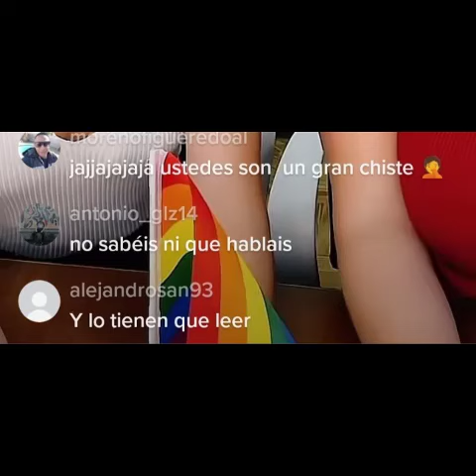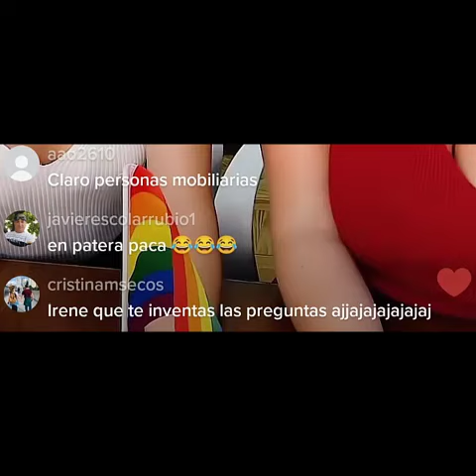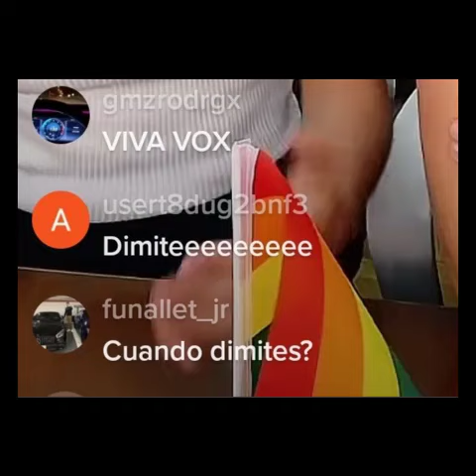Tikitoko humilla a los politicuchES aburguesadES